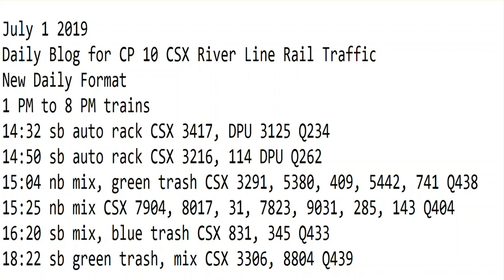7- 1-2019 Trains 1 PM to 8 PM New Format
1 PM to 8 PM trains
14:32 sb auto rack CSX 3417, DPU 3125 Q234
14:50 sb auto rack CSX 3216, 114 DPU Q262
15:04 nb mix, green trash CSX 3291, 5380, 409, 5442, 741 Q438
15:25 nb mix CSX 7904, 8017, 31, 7823, 9031, 285, 143 Q404
16:20 sb mix, blue trash CSX 831, 345 Q433
18:22 sb green trash, mix CSX 3306, 8804 Q439